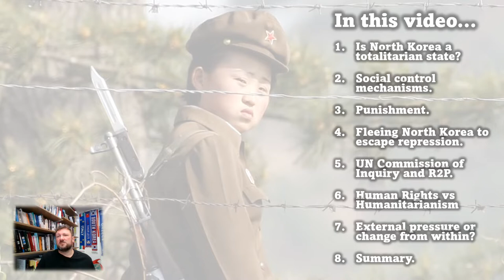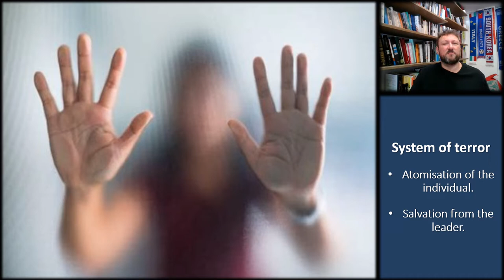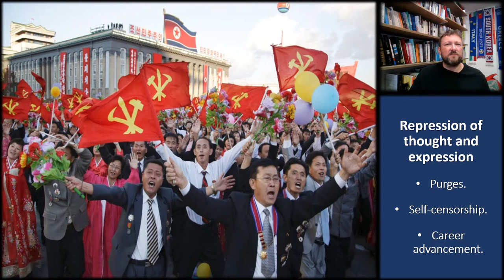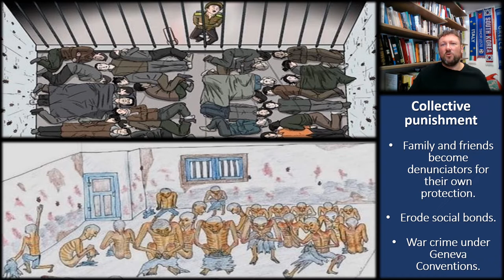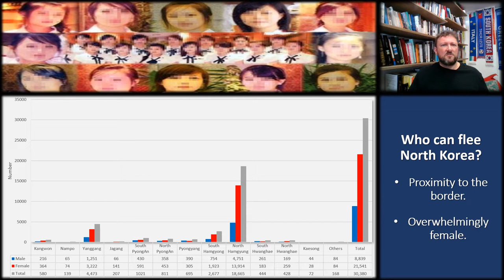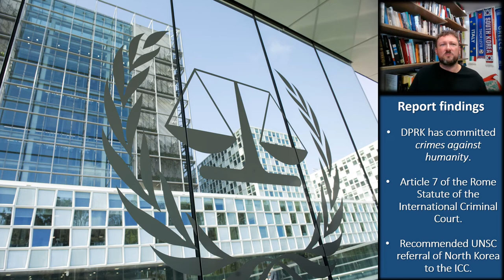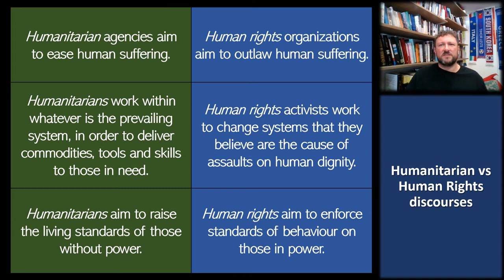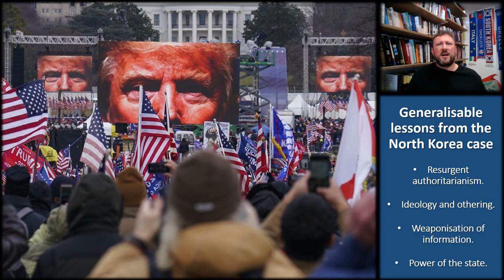06. State repression in the DPRK, human rights and Responsibility to Protect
00:00  Introduction
01:38  Is North Korea a totalitarian state?
04:51  Social control mechanisms in North Korea.
16:59  Punishment.
23:52  Fleeing North Korea to escape repression.
30:15  UN Commission of Inquiry and Responsibility to Protect (R2P).
37:29  Human Rights vs Humanitarianism.
39:34  External pressure or change from within?
42:52 Summary. See full 'Contemporary Politics of North Korea' playlist